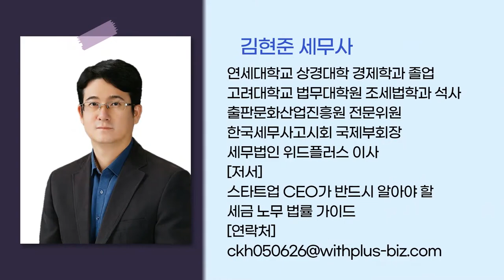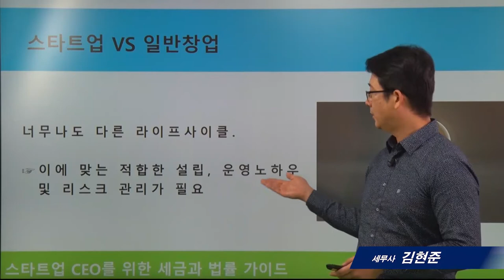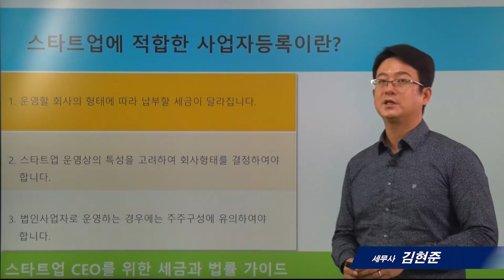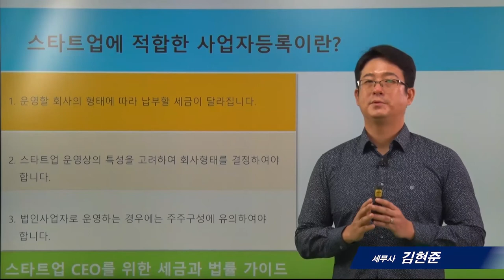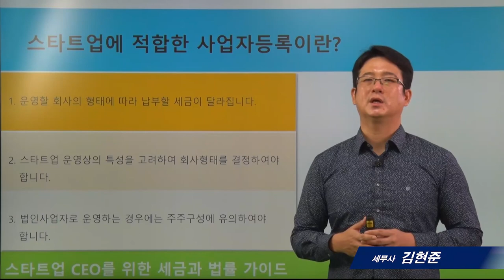[스타트업세무]1_아무 생각없이 한 사업자등록, 내 발목을 잡는다_김현준 세무사